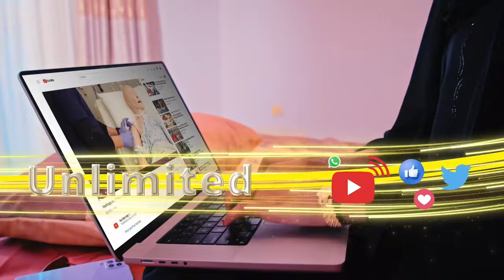Guddida Anshaxa iyo Kormeerka Doorashooyinka JSL ayaa maanta ganaaxyo lacageed dul dhigtey..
Guddida Anshaxa iyo Kormeerka Doorashooyinka JSL ayaa maanta ganaaxyo lacageed dul dhigtey Masuuliyiin dawaladda ka tirsan iyo xisbiyada Kulmiye'waddani iyo ururka kaah.